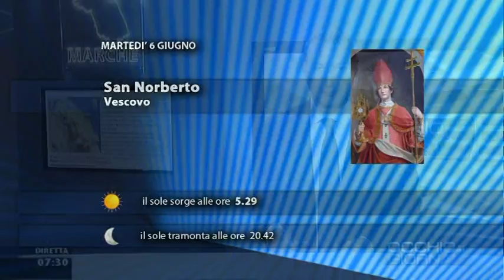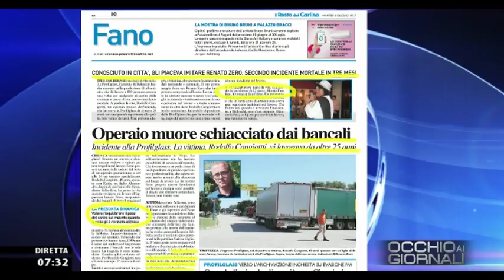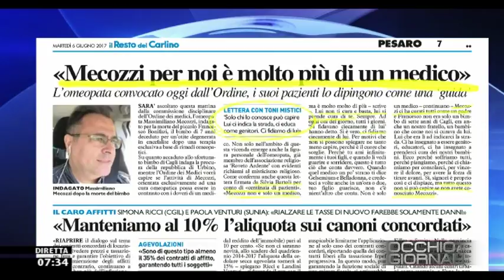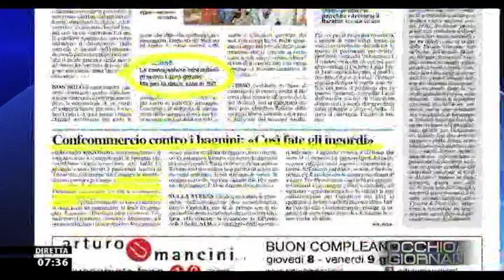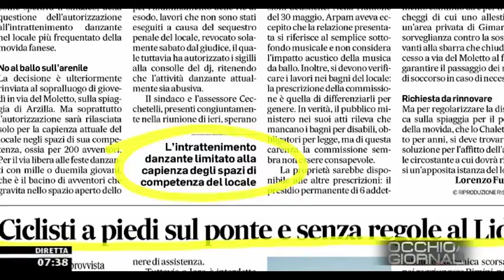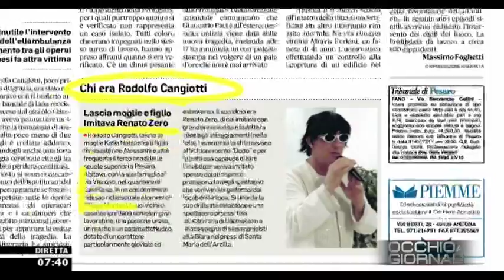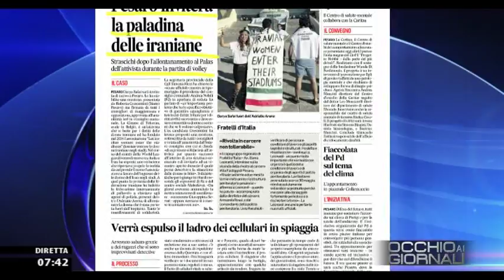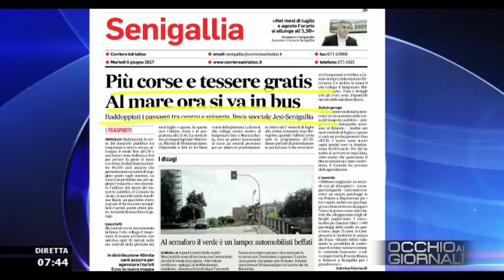Occhio ai GIORNALI 6 Giugno 2017